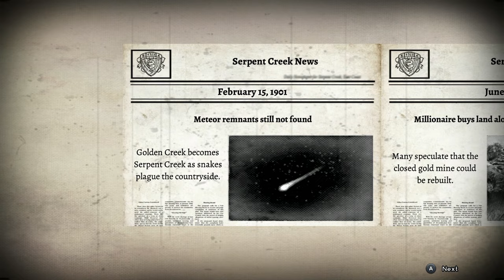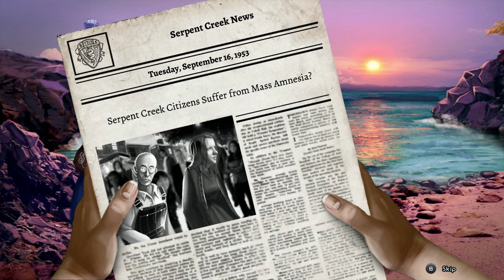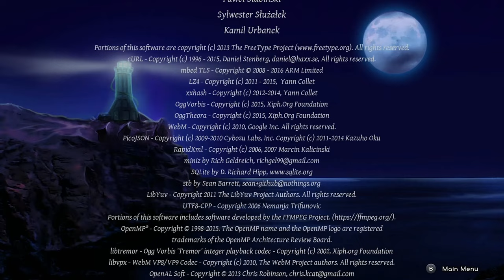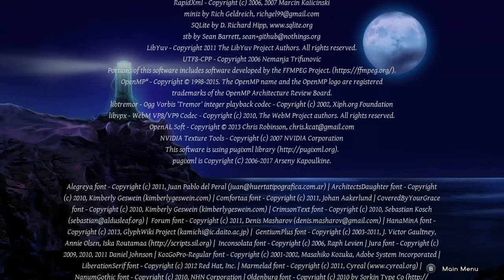9 Clues: The Secret of Serpent Creek [Longplay]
What do you think of this 9 Clues: The Secret of Serpent Creek longplay for the Switch?

Developed by: Tap It Games
Published by: Artifex Mundi
Played by: Gremolin